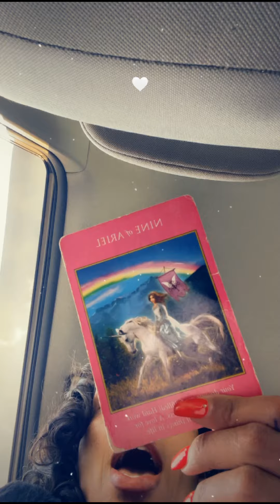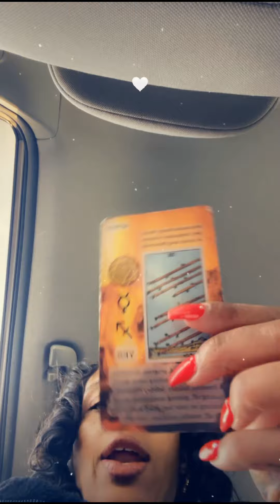✂️YOUR CUT OFF GAME IS STRONG 🦾YOUR BLESSINGS ARE COMING IN AT A FAST RATE🌈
SERVICES PROIVDED🤞🏽

CLICK THE LINK TREE🌲ABOVE FOR EASIER NAVIGATION

                      Divineempress06

 Sunshine Goddess Review Page on IG @_sunshine_goddess_333

🎵Tictok-catwoman848

THANK YOU IN ADVANCE FOR YOUR GIFTS☺️📦:

P.O.BOX
95 fountain street
Unit #3489